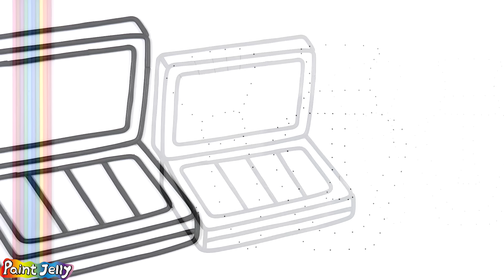Lips, Makeup tools Clay Coloring | Menggambar Dan Mewarnai Lipstik Untuk Anak-anak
Makeup tools Warna-Warni Belajar Menggambar dan Mewarnai untuk Anak
Menggambar Dan Mewarnai Alat rias Untuk Anak-anak
Coloring, make up, Makeup tools, Beauty tools, lipstick, Makeup palette
cosmetics, Glitter Toy Lips, Makeup Brush Set, Mascara
Eyeshadow, Foundation, perfume Bottle

조안나- 함께라서